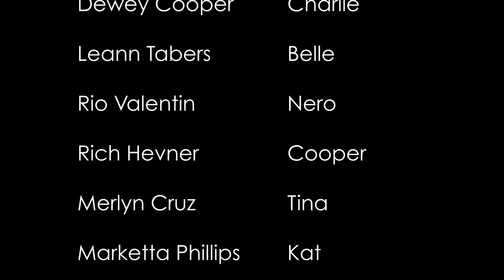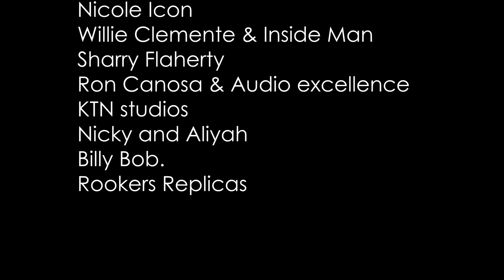Bulldozer | Full Movie | Action Crime | Tough Guy!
Bulldozer - A former ‘tough guy’ is pulled back into the world he wanted to leave behind after his girlfriend is kidnapped. His choice; do the job or she dies. He’s about to show why they call him ‘Bulldozer’.
2021.  Stars: Michael Lazar, Brendan Walsh, Dewey Cooper